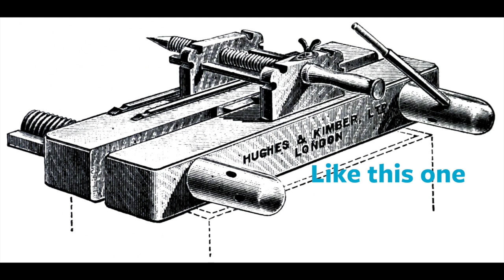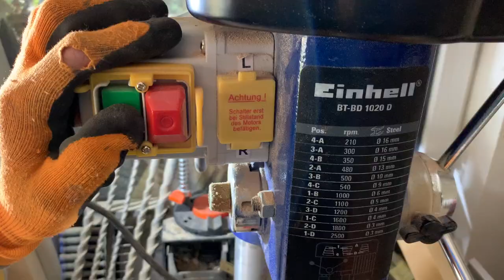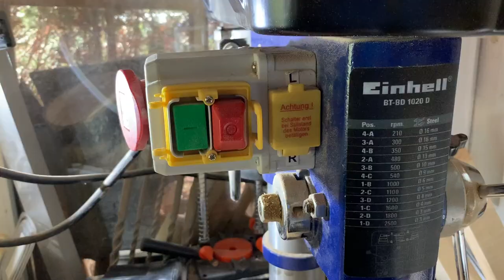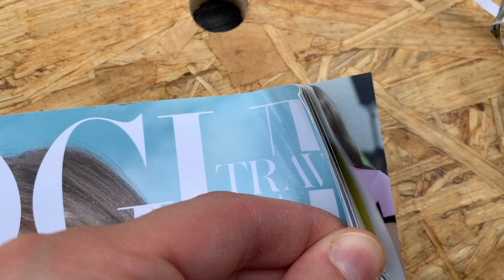Restoring an old wooden tool – What Is It Used For?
Restoring an old bookbinding plough. See it in use in the end of the video. Had to build a bookbinders lying press in order to test the plough.